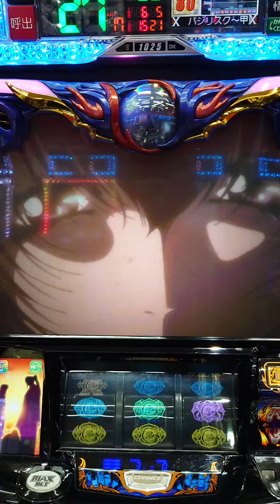パチスロ バジリスク絆２ フリーズ